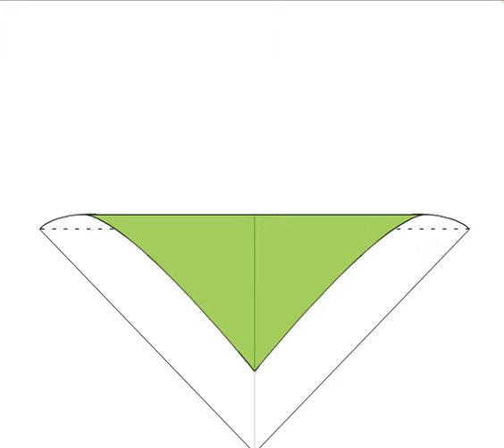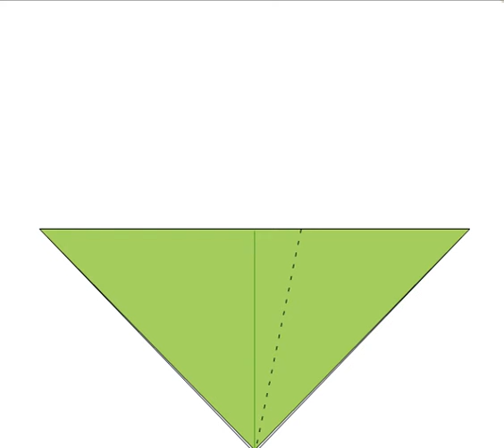How to make origami Frog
How to make origami Frog step by step